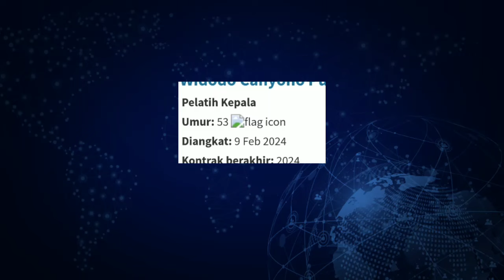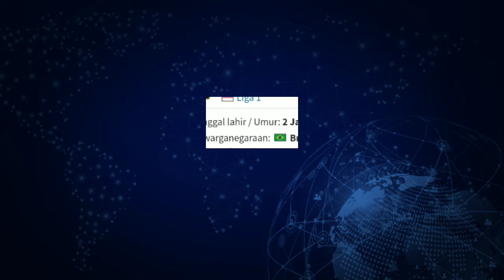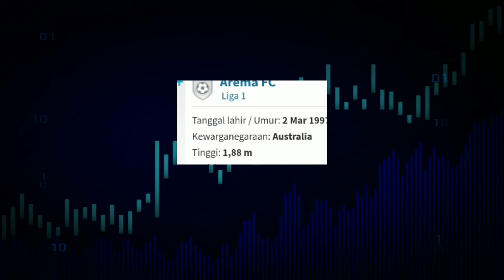RESMI ‼️ DAFTAR PEMAIN BARU AREMA FC MUSIM 2024/25 - BERITA TRANSFER AREMA FC - BERITA AREMA TERBARU